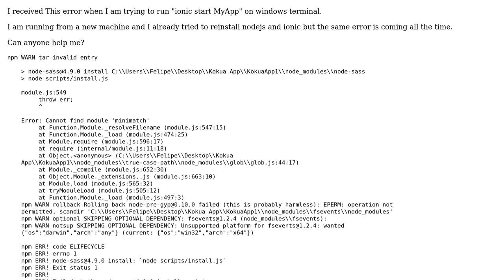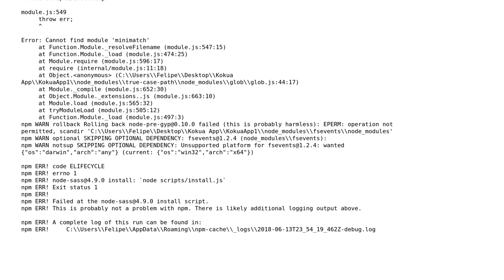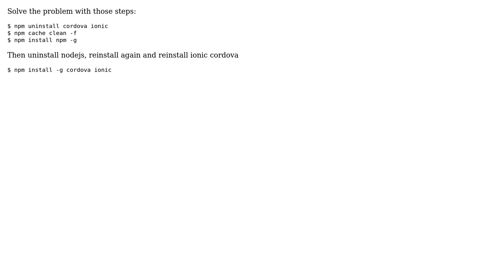npm Error Failed at the node-sass@4.9.0 install script (2 Solutions!!)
npm Error Failed at the node-sass@4.9.0 install script

With thanks & praise to God, and with thanks to the many people who have made this project possible! | Content (except music & images) licensed under CC BY-SA | Music | Images & others | With thanks to user Melchia user Felipe Lima and the Stack Exchange Network Trademarks are property of their respective owners. You are responsible for your own actions.